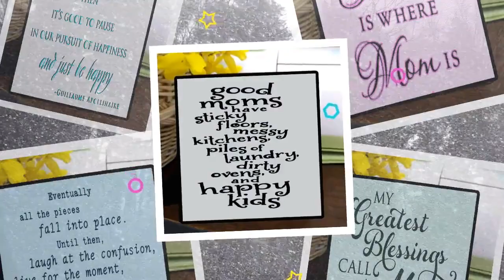Ceramic Photo/Quote Tiles - MOM, MOTHER - Desktop Decoration Tiles - Tabletop Decor Tiles - Wall ...